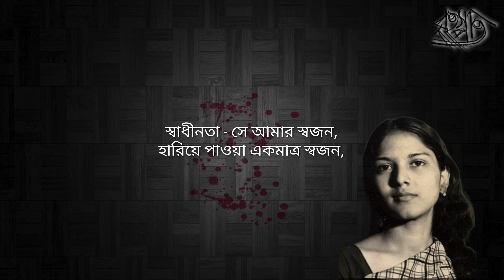Batase Lasser Gondho